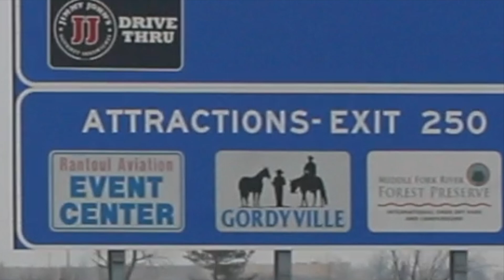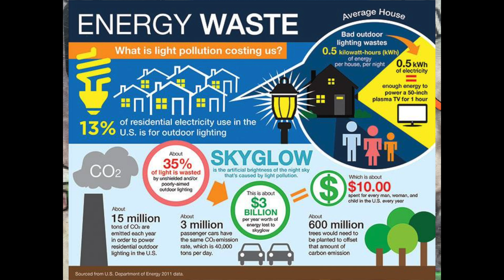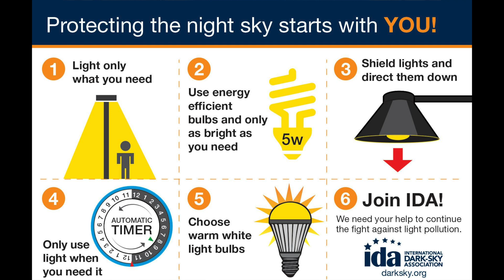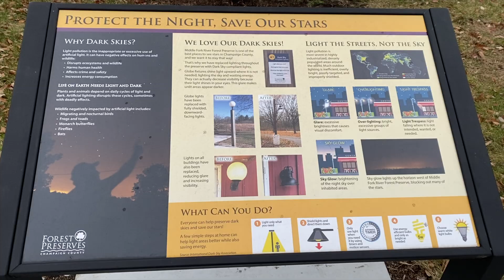First & Only Dark Sky Park in Illinois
Come along to Illinois' first and only Dark Sky Park, Middle Fork River Forest Preserve. Lisa Sprinkle and Matt Kuntz, of Champaign Country Forest Preserve District, and David Leake, of the Champaign-Urbana Astronomical Society, join Jarrod Scheunemann to discuss the importance of Dark Sky Parks and how they went about receiving the designation in Central Illinois.

01:55
Q. Why is it important to get kids outside to see the night sky?
A. Get back to nature and get away from the screen.

02:35
Q. Why is the Dark Sky Park designation so special?
A.
– Learning the awareness of the Dark Sky.
– Educate those who may have never seen a Dark Sky.
– Learn about how bad light pollution really is.
– Then educate on how to preserve the Dark Sky.

04:23
Q. What's different from a Dark Sky here vs Champaign/Chicago?
A.
– About a million stars more.
– To really see things using equipment helps.

5:56
Q. Are some steps to receive a Dark Sky designation?
A.
– First, go to darksky.org.
– Next, how dark is your sky? Go to lightpollutionmap.info.
– Measure your dark sky with a Sky Quality Meter.
– You can find the application online.
– Main Piece: The Lightscape Management Plan
– Infrastructure changes will come next.

08:48
Q. What are the Dark Sky Association's requirements for lighting?
A.
– Stay under 3,000 Kelvin.
– It's basically turning your light down.
– More Dark Sky lighting is available now.
– You need to be willing and able to educate the public.

10:58
Q. Have you seen any new visitors just because of this designation?
A.
– Absolutely.
– Our revenue numbers have increased by over 15%.

12:22
ANNOUNCEMENT
Video Made the Rec-lebrity Star
9:45am, Friday Session
2020 IAPD/IPRA Conference

12:46

Contact the Rec-lebrities:

Lisa Sprinkle
Marketing Coordinator
Champaign County Forest Preserve District

Matt Kuntz
Site Superintendent

David Leake
Member
Champaign-Urbana Astronomical Society

Rec-lebrity Interviews conducted by Campfire Concepts President, Jarrod Scheunemann, and Marketing Director, Jessie Scheunemann, focus on local park and recreation management strategies and best practices. Join this dynamic pair and other “rec-lebrities” in their treehouse and on location to find your next great idea.